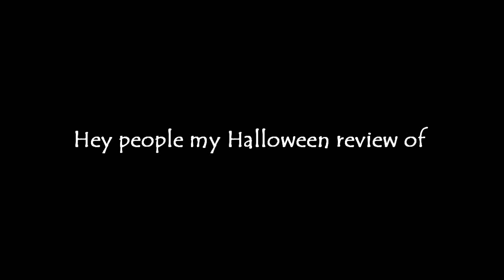Hell comes to Frogtown trailer